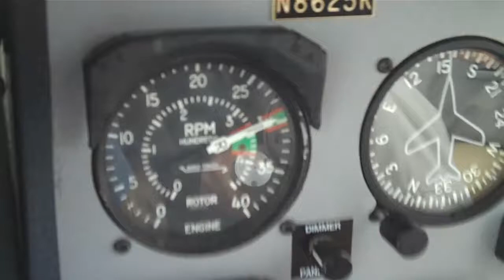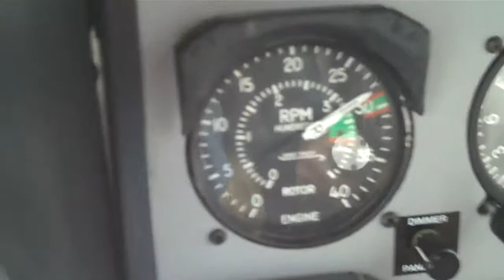Low RPM recovery in the Enstrom F-28 F, Helicopter Flight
In this video we are showing low RPM recovery in the Enstrom. Chris Houser is holding the aircraft in a hover and Kenny is shooting video! The point is it will fly with low rpm. Don't let the horn going off freak you out. Lower the collective slightly and just ease the throttle back in. If you try to recover to fast you will overboost the engine! You dont wanna do that! It gets costly. Trust me, I know!